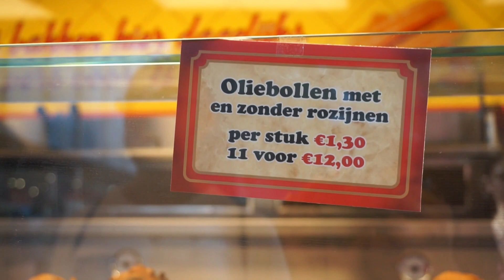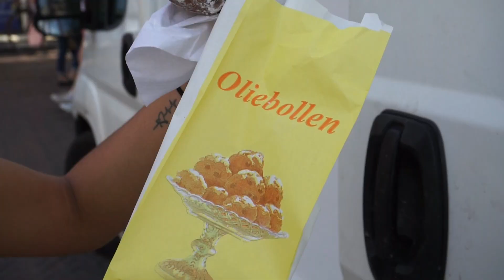PROBANDO COMIDA HOLANDESA